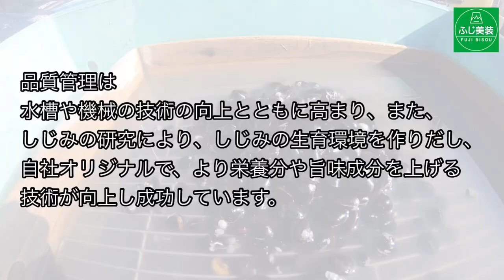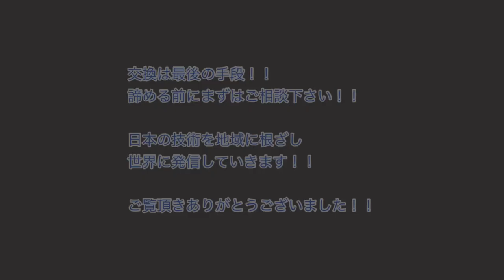大型高級水槽のアクリル再生研磨の事例・傷消し・涸沼川水産様